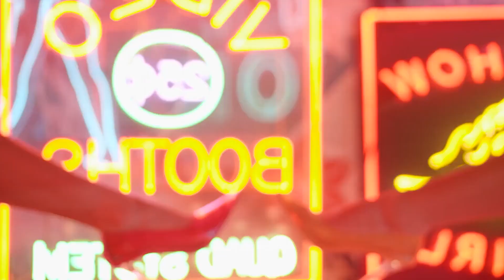Taylor Equilibrium - Ocean Blue, Natalie Bella - Brazilia Travel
Deephouse Playlist Mix made with Love by Bella Lounge Youtube Music Channel:
00:00:00  |  01. Taylor Equilibrium - Ocean Blue
00:03:27  |  02. Natalie Bella - Brazilia Travel

We have best of tropical deep house music like 'Taylor Equilibrium Ocean Blue' for chillout lounge or any summer day of your life. In this summer mix we have also 'Natalie Bella Brazilia Travel', a vocal song extracted from a Mega Hit compilation of vocal deephouse. Even if you run, study, read a book this vocal deephouse bass boosted '' song can make you have very happy devine feeling about life. Theese first four tracks from this summer mix can be best for car music also, on a long ride, in your holiday at the Ibiza beach. The fourth vocal song of the deep chillout playlist mix is '' and have a very sweet vocal and is in tropical deep house music style of 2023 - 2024. Sometimes there are bass boosted or electro house music in the playlist mix.